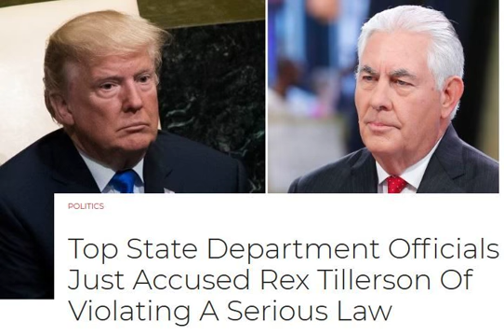Top State Department Officials Just Accused Rex Tillerson Of Violating A Serious Law